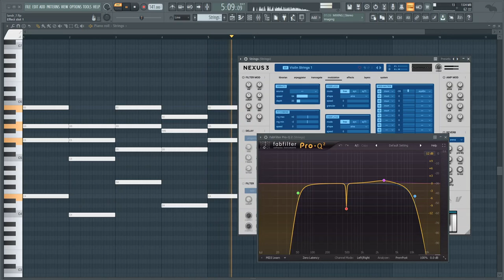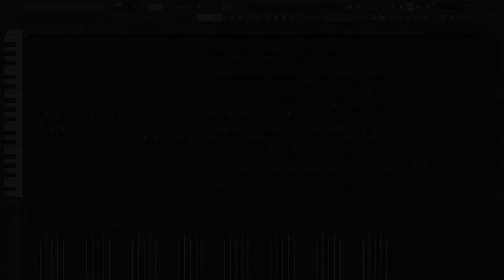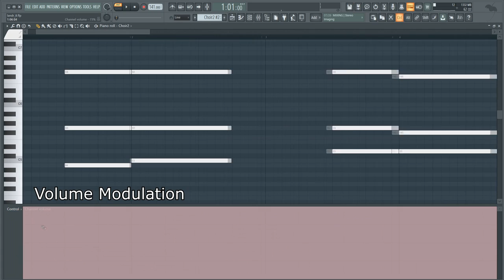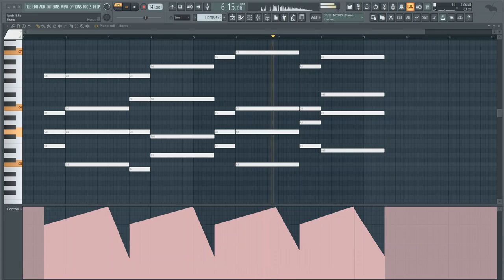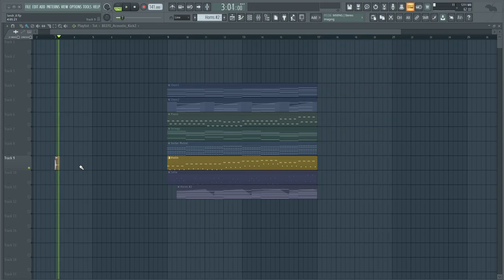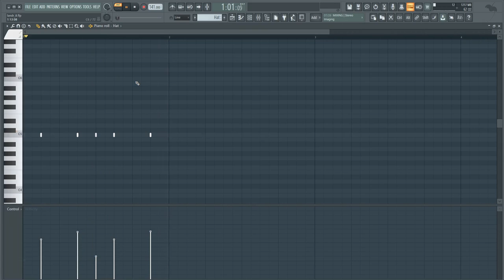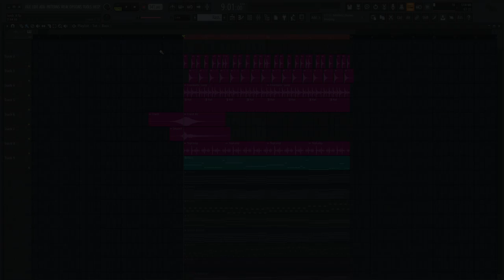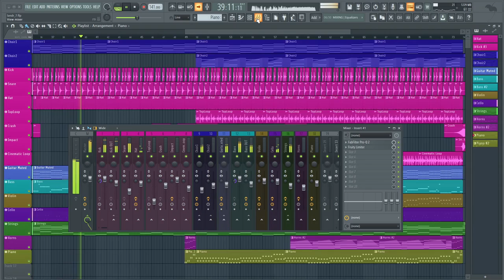HOW TO MAKE EPIC MUSIC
Since you are reading this, you obviously wanted to know more. Also, comment “osheen” and let people wonder why you wrote that.

MADE ON FL STUDIO 20, RECORDED IN BANDICAM

0:00 - Strings
0:18 - Electric Guitar
0:58 - Violin
1:38 - Cello
2:17 - Piano
2:39 - Choir
4:19 - Horns
4:51 - Drums
6:59 - Bass
7:44 - Final